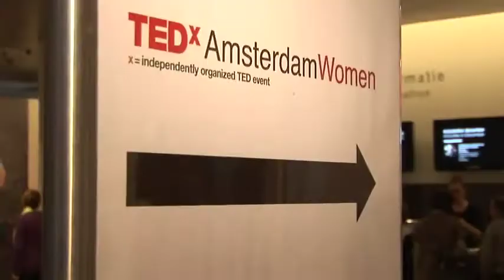Kelly Cutrone: No Thanks, Giving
One of the most extraordinary speakers gives us an insight about what she thinks her talk might be about, and why she loves speaking during TEDxAmsterdamWomen.